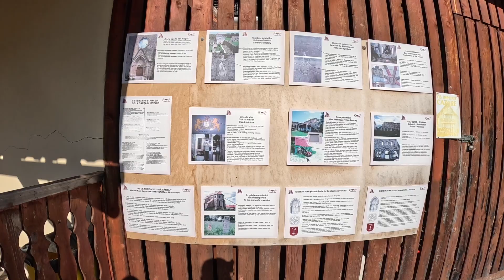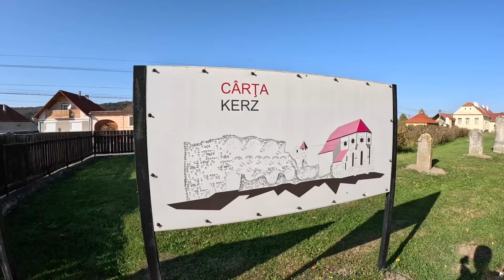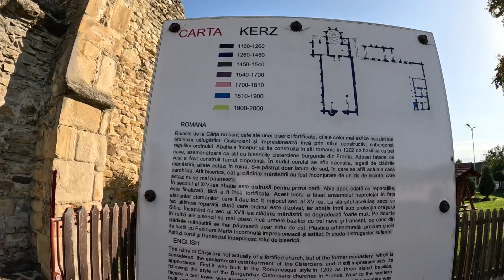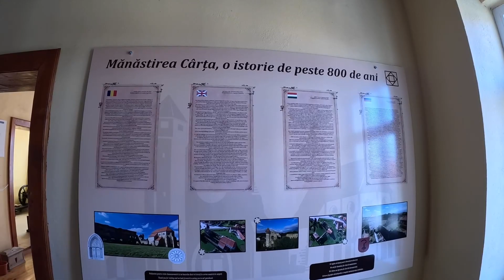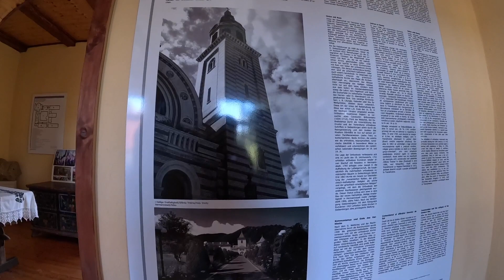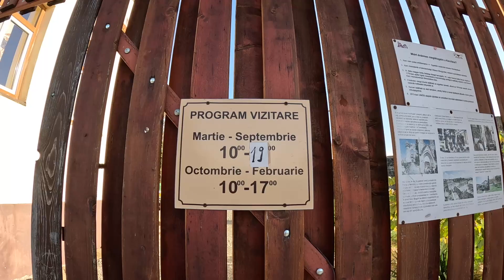Mânǎstirea Abația Cistercianǎ de la Cârța - Legenda unui loc unic in România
In clipul de astazi va aratam Manastirea Cisterciana Cârța, un loc unic in Romania. Acesta se afla in localitatea cu acelasi nume în  judetul Sibiu. În incinta acesteia se afla si un muzeu.